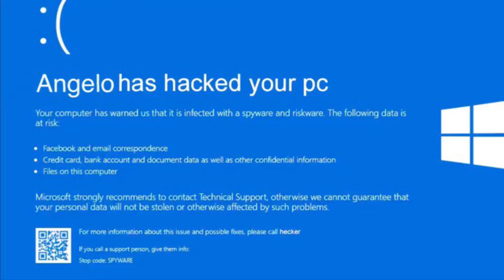How to hack luigi’s pc on Discord￼